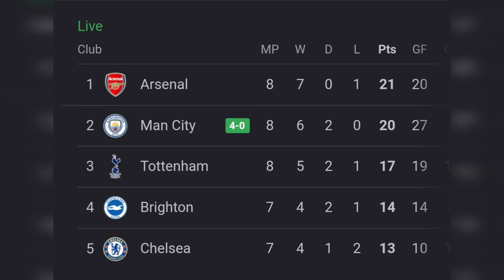Arsenal are Title Contenders, and are showing it every match!